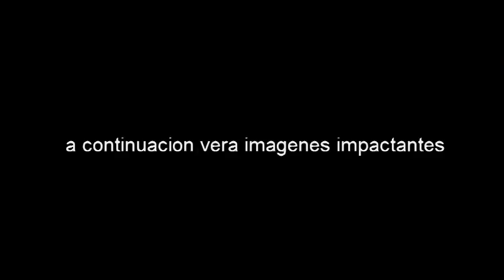Fantasma de Chespirito durante misa I Funeral de Chespirito original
Supuesto Fantasma de Roberto Gómez Bolaños 'Chespirito' durante misa.
Ghost of Roberto Gomez Bolaños 'Chespirito' during mass.